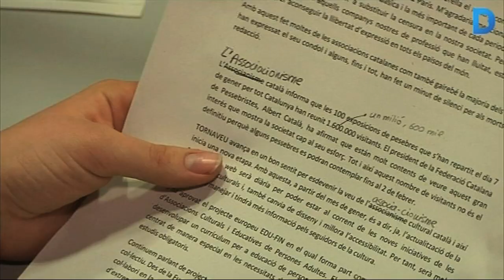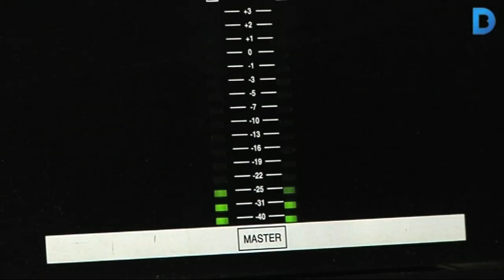10 anys de Boca Ràdio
L'emissora, amb seu a Horta-Guinardó, celebra aquest 2015 una dècada al servei dels joves, els col·lectius desafavorits i les associacions de la ciutat. Aquest és el públic d'una cadena auto-gestionada per nois i noies amants de la ràdio que hi participen desinteressadament. Més informació